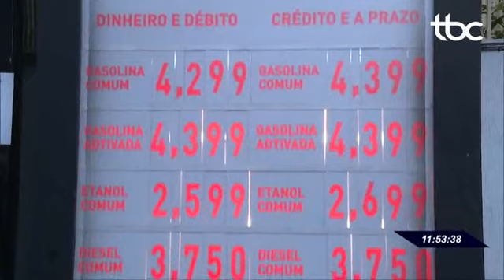TBC 1 | APLICATIVO “OLHO NA BOMBA” PODE VOLTAR A FUNCIONAR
Data de Publicação: 11/07/2019
Repórter: Danuza Azevedo
Imagens: Wellington Santos